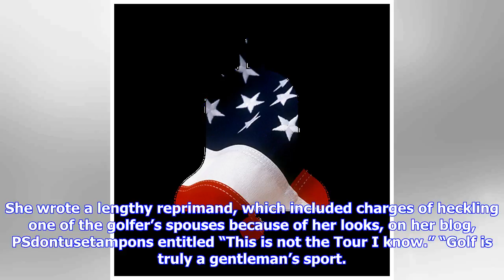Breaking News | Australian golfer’s wife chastises fans behavior at presidents cup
Australian golfer’s wife chastises fans behavior at presidents cup

Audrey Leishman Getty Images The gallery at the Presidents Cup was a little too rowdy, at least acco...